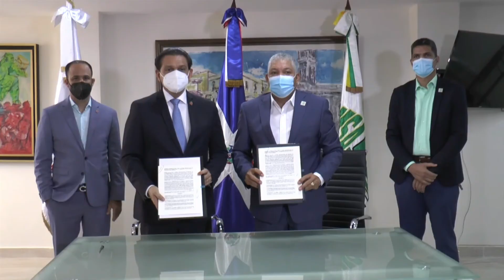*OMSA y Salud Pública se unen para contribuir con el plan de austeridad del Estado*